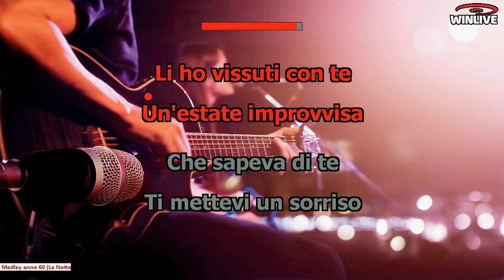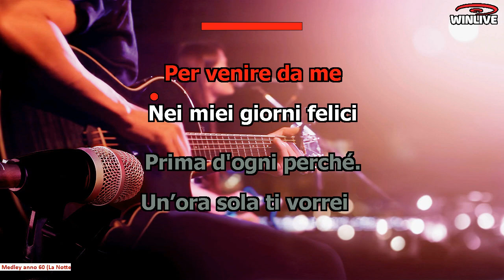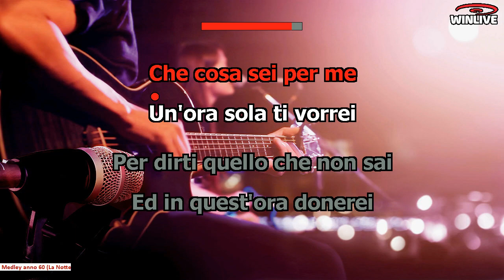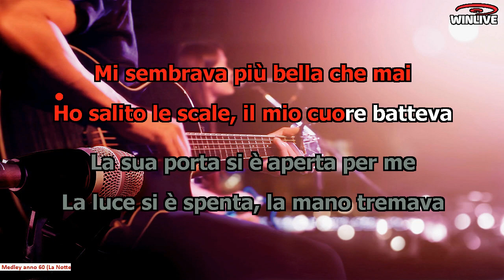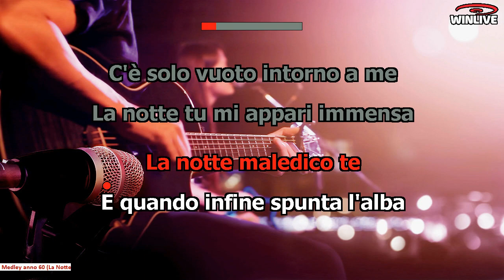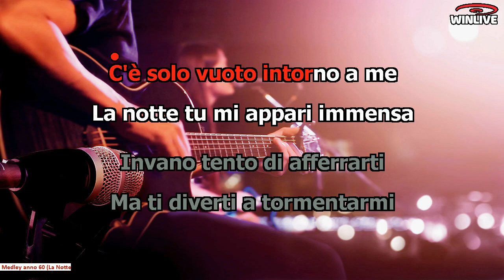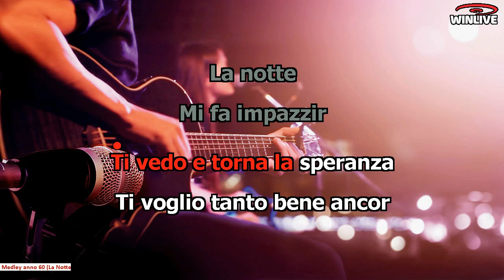Medley anni 60 - La Notte -